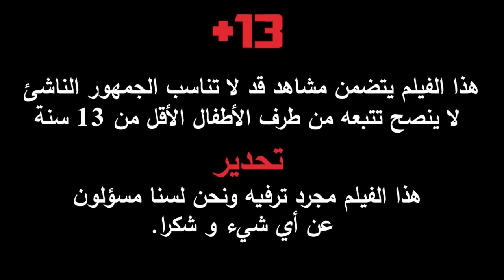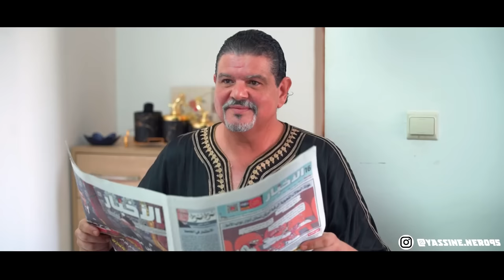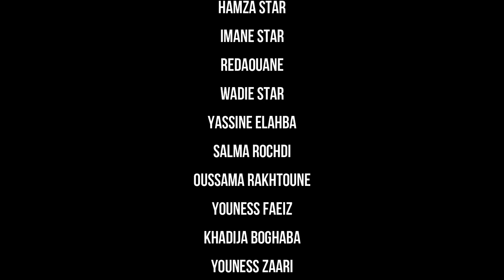فيلم مغربي بعنوان "الوحش الأدمي☠️"…الجزء الأول🔥